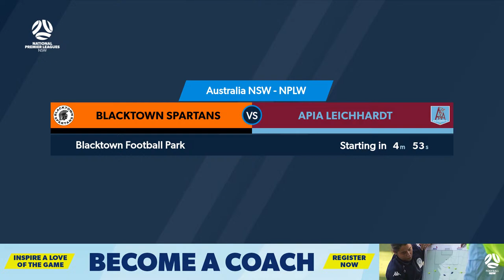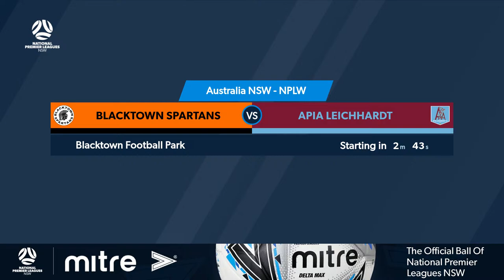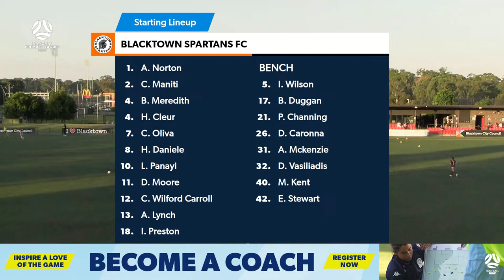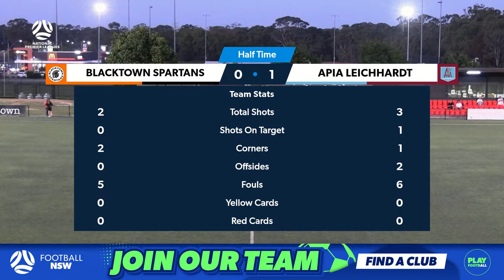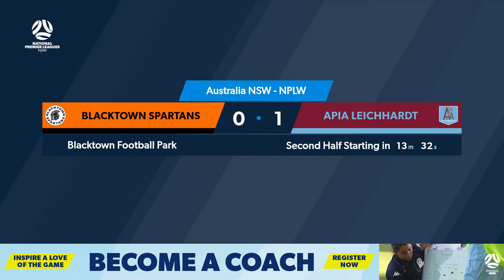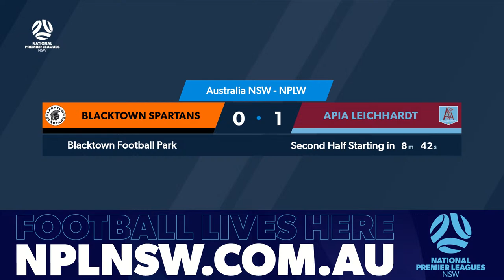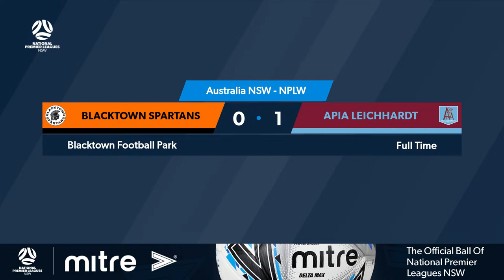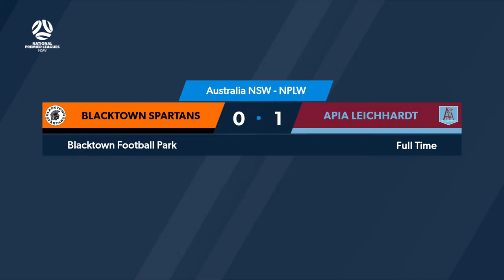NPL Women's NSW Round 7: Blacktown Spartans FC v APIA Leichardt FC